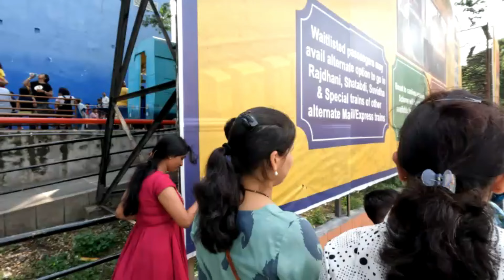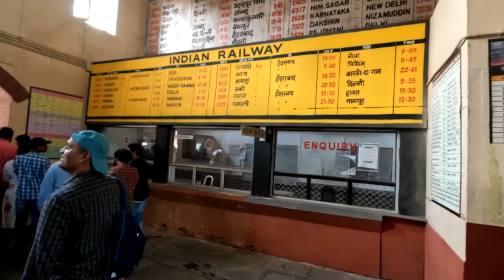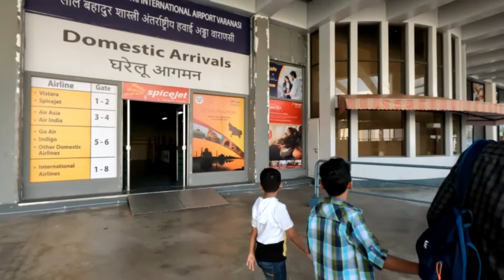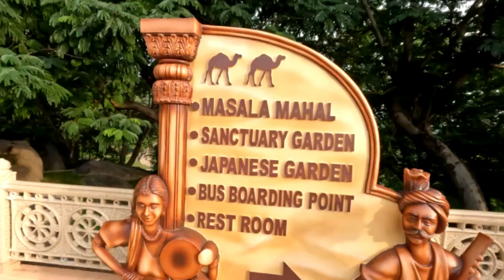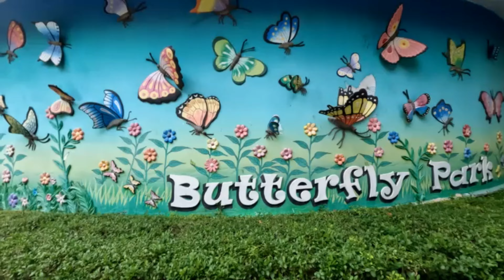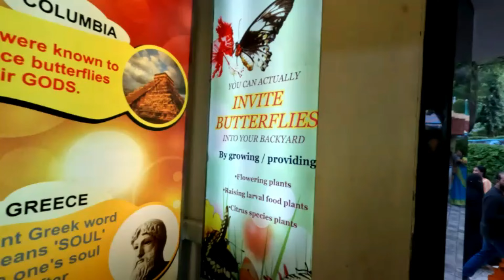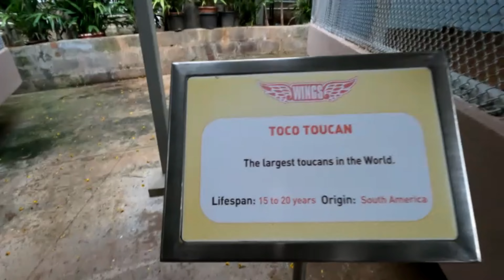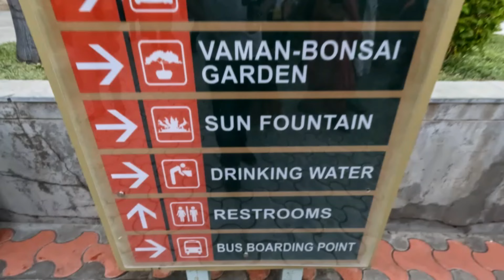Trip to Ramoji Film City Hyderabad |World Biggest Film City Part-II | TemptingTrails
Ramoji Film City Hyderabad is one of the most popular tourist destinations in the Telangana state of India. The studio is not only for India but is considered to be the World Biggest Film City. It is a sprawling complex of movie theaters, restaurants, and hotels that is a popular spot for tourists and locals to spend a day or two.

The studios were founded by the Telugu film producer Ramoji Rao in the early 1960s and were one of the earliest production facilities in southern India.

Escape to Ramoji Film City, a wonderland of cinematic delights! Here, you'll find excitement and surprises at every turn, as the world's largest integrated film city. Spread across sprawling 2000 acres, Ramoji Film City is dedicated to bringing you an unforgettable celluloid journey. Certified by the Guinness World Records as India's only themed holiday destination with the magic of cinema – it's hard to miss this magical place! Come see for yourself what all the buzz is about and enjoy some amazing memories that will last a lifetime.